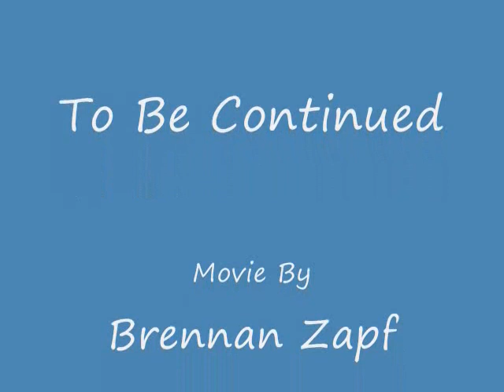Baaaaaaad Baaaaaaaaaad Troopers with sound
There back with sound